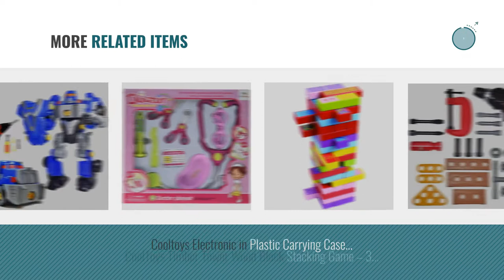Top 10 Cooltoys Toys & Games [2018]: CoolToys Custom Take-A-Part Deluxe Construction Playset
- New! 2019 Black Friday / Cyber Monday Construction Tools Deals and Updates.

Black Friday / Cyber Monday CoolToys Custom Take-A-Part Deluxe Construction Playset | Interactive Skid Steer Loader by CoolToys

Black Friday / Cyber Monday CoolToys Custom 3-in-1 Take-A-Part Robot Toy Playset | Includes Electric Play Drill, by CoolToys

Black Friday / Cyber Monday CoolToys Custom Take-A-Part Car Playset – Sports Car with Electric Play Drill and 30 Car by CoolToys

Black Friday / Cyber Monday CoolToys Little Painter Drawing Board - 2 Pack by CoolToys

Black Friday / Cyber Monday CoolToys Custom Take-A-Part Car Playset – Race Car with Electric Play Drill and Car by CoolToys

Black Friday / Cyber Monday CoolToys Timber Tower Wood Block Stacking Game – Original Edition (48 Pieces) by CoolToys

Black Friday / Cyber Monday CoolToys 3-in-1 Take-A-Part Robot Toy – Includes Electric Drill, Screwdriver and Tools by CoolToys